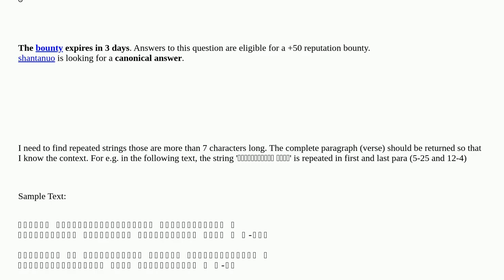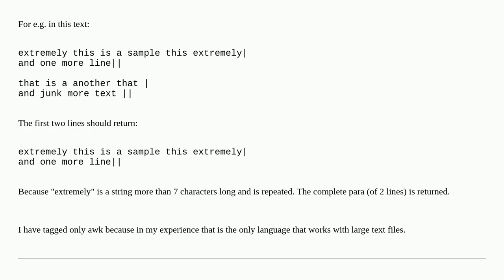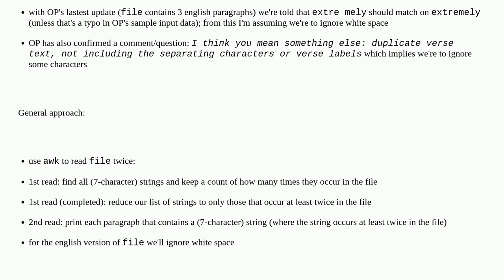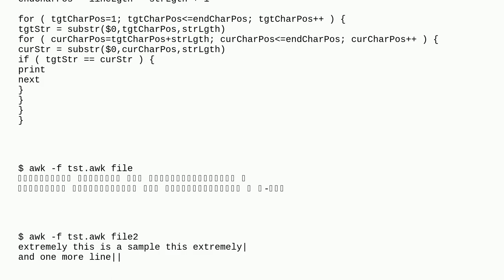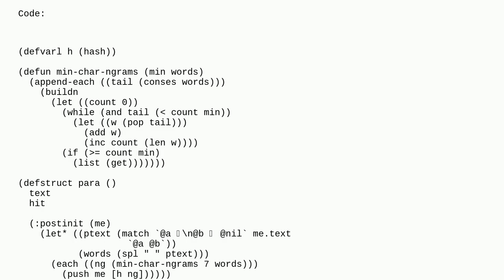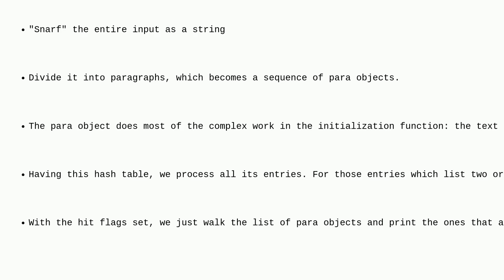Long string matching in the same or other records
A special thanks goes out to the community

  awk